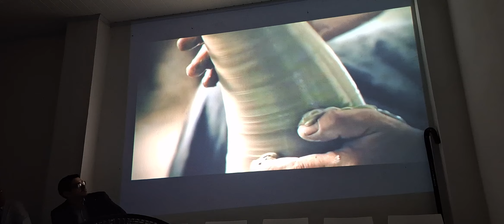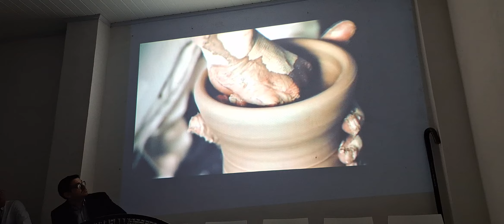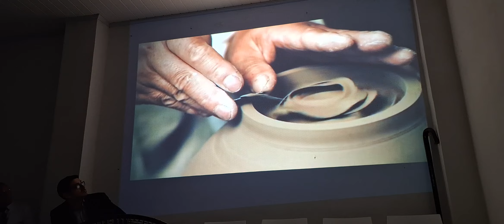Campanha Nas Mãos do Oleiro/Pastor Daniel.